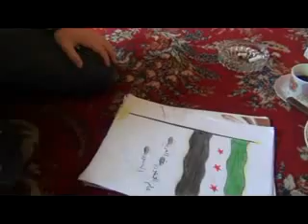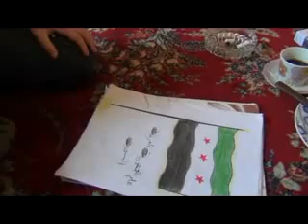ادلب - سراقب ||بلبل سراقب إلياس 2012-3-4